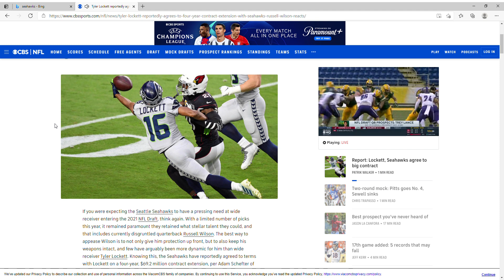BREAKING NEWS Tyler Lockett Agrees To Contract Extension